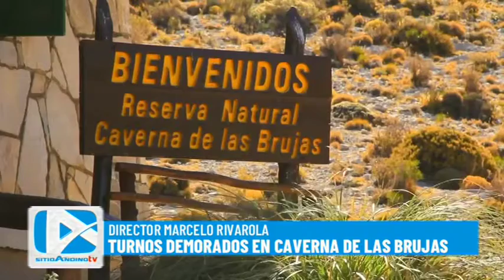DIR MARCELO RIVAROLA CAVERNA DE LAS BRUJAS 1